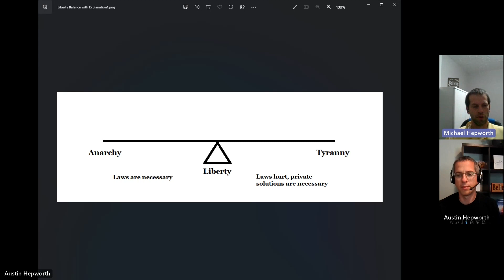A Case For America Episode 2 The Constitutional Framework of America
The second episode in the A Case For America podcast. Learn about the constitutional framework of America and how that is relevant to your life.